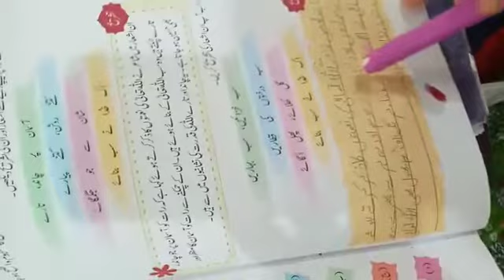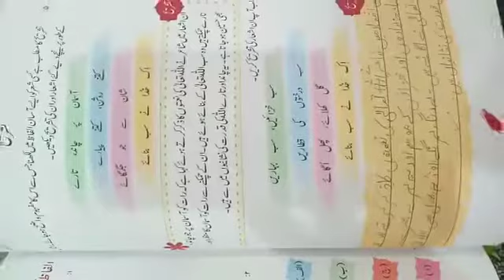Grade 4( Urdu Lecture)